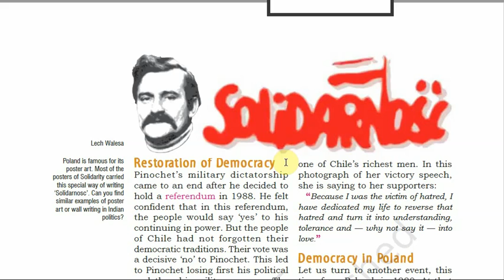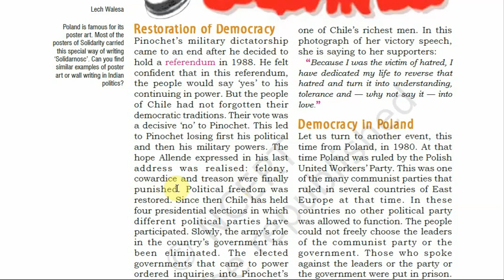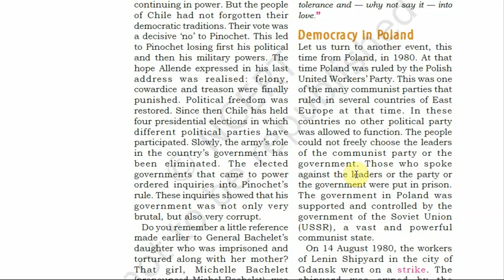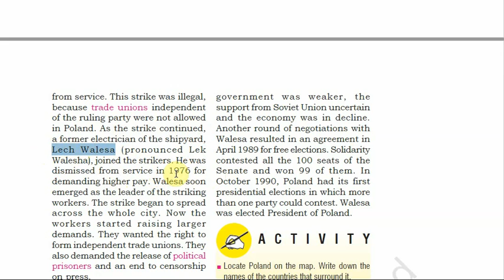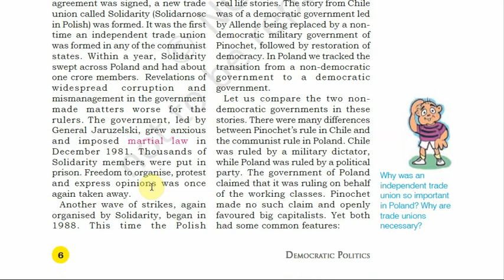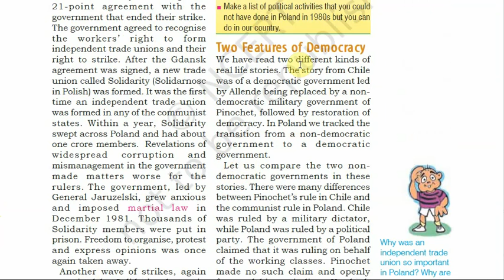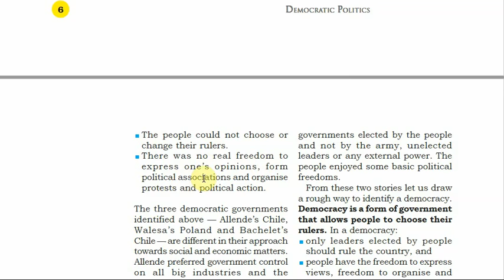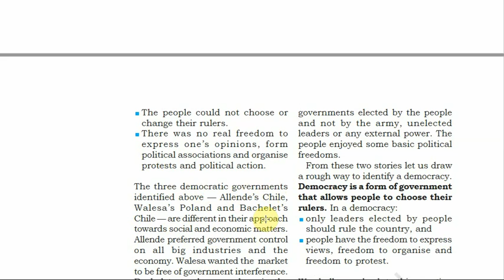CLASS 9TH# CIVICS# CHP_1#LEC-2#11/07/20